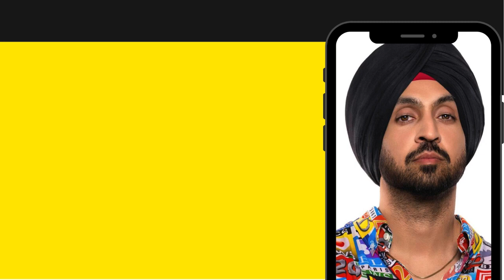Diljit Dosanjh Top 10 Movies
Diljit Dosanjh is an Indian singer, songwriter, actor, film producer and television personality. He works in Punjabi Music and subsequently in Punjabi and Hindi cinema. Dosanjh entered Social 50 chart by Billboard in 2020. He is featured in various music charts including Canadian Albums Chart, UK Asian chart by Official Charts Company and New Zealand Hot Singles.